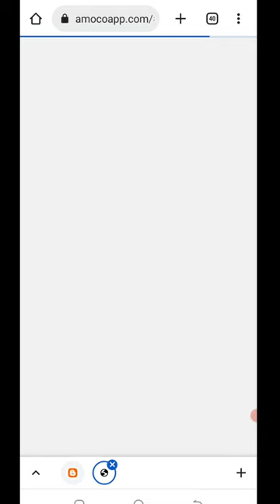Today New Campaign Loot Offer 30₹+30₹+30₹ Instant Paytm Cash || Tasks💰Campaign BUG|| New Paytm app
10rs instant paytm cash only
paytm cash
make money online
earning apps
techno tracking
new earning app 2023
today new miss call offer 2023
monaj dey earning app
miss call
misscall offer
paytm cashback
2023 new earning app today
miss call loot todaymiss call offer today
viral shorts
shorts video
shorts
flat rs 30 cashback
youtube shorts
miss call loot today 2023
today loot
miss call paytm earning app
give a miss call loot
best paytm cash earning apps
new number miss call loot
miss call loot new number
200 cashback all
2023 best self earning app
earn money from without investment
earn daily free paytm cash
top 3 new earning apps
top 5 best self earning apps
top 5 best gaming earning apps
earn 20 rs paytm cash 2022 instantly
paytm miss call offer
1 miss call
top 5 earning app today
new camping loot today
missed call
paytm loot
paytm offer cashback today
paytm offers cashback
paytm offer
50 cashback
10 cashback all
miss call loot today best earning ff
miss call loot today paytm cash earning app
miss call loot today royal looters
earning app
earn free paytm cash without investment
amazon gift card for free
10rs instant paytm cash
new miss call loot today hindi
missed call loot today hindi
1 miss call 10 paytm cash 2023 today
paytm miss call loot today hindi
ks word earning
new missed call loot offer today
free paytm cash without investment
10rs instant cash without investment
20rs instant cash without investment
1 miss call 10 paytm cash
paytm miss call loot offer today
earning app without investment 2023 today